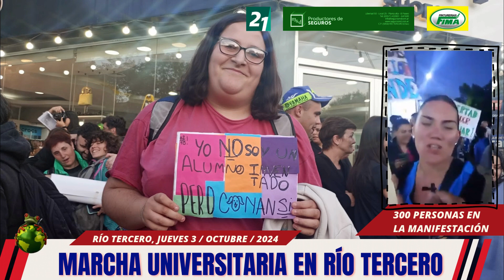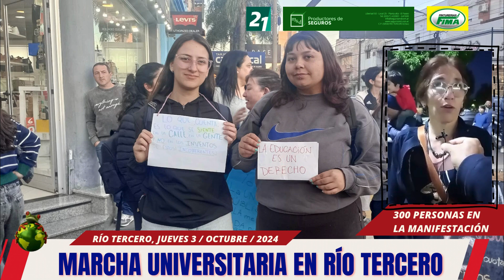Voces de la marcha universitaria en Río Tercero